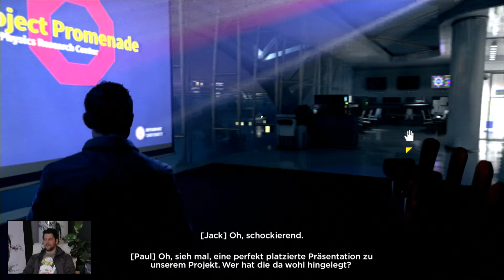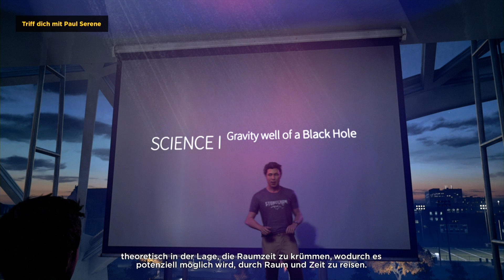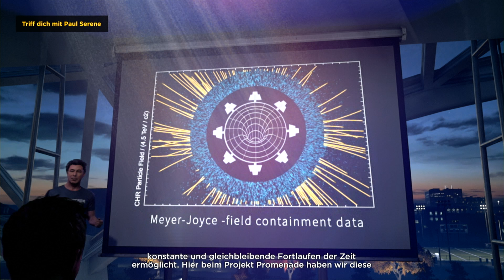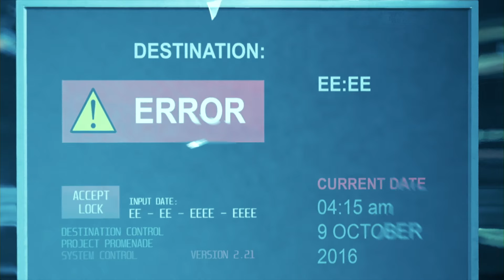[1] Let's Play Quantum Break mit Simon | DER HEBEL! | 05.04.2016